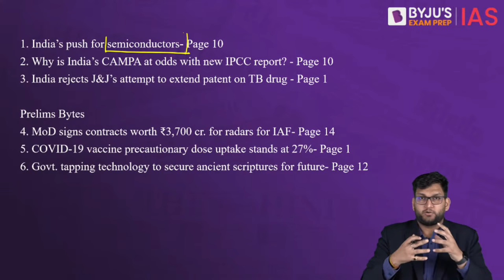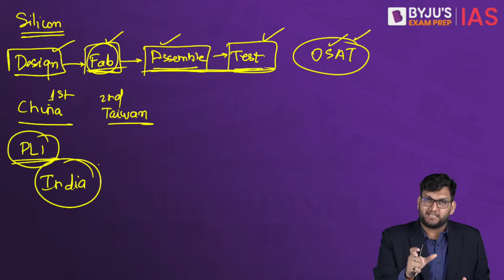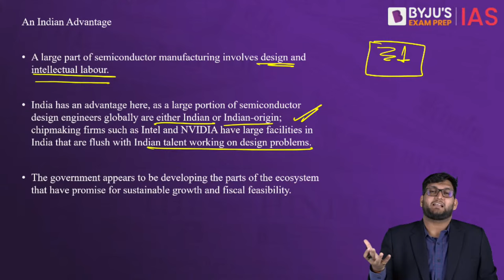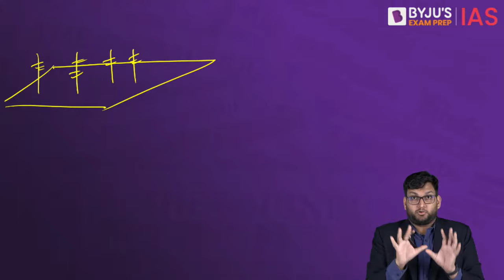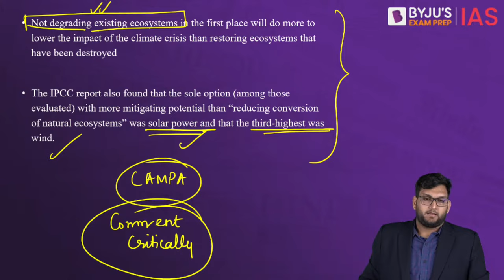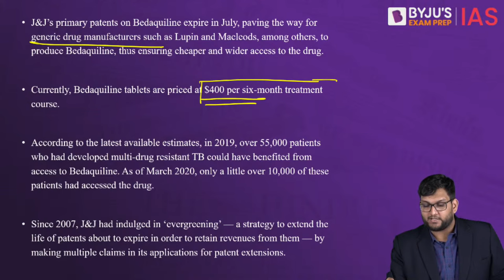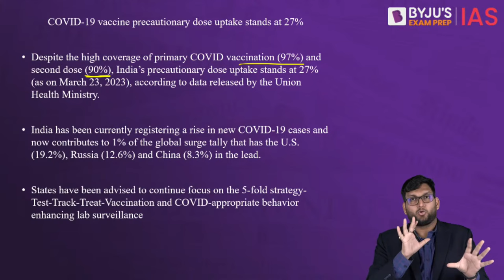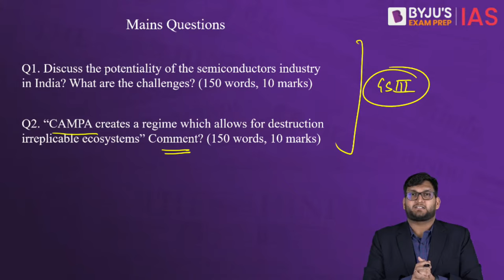The Hindu Newspaper Analysis | 24 March 2023 | Current Affairs Today | UPSC Editorial Analysis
Topics:
1. India’s push for semiconductors (00:00)
2. Why is India’s CAMPA at odds with new IPCC report? (18:39)
3. India rejects J&J’s attempt to extend patent on TB drug (32:16)

Prelims Bytes
4. MoD signs contracts worth ₹3,700 cr. for radars for IAF (43:31)
5. COVID-19 vaccine precautionary dose uptake stands at 27% (45:42)
6. Govt. tapping technology to secure ancient scriptures for future (49:22)

*Registrations close on 26th Mar 2023, 6 AM.

Happy Learning!